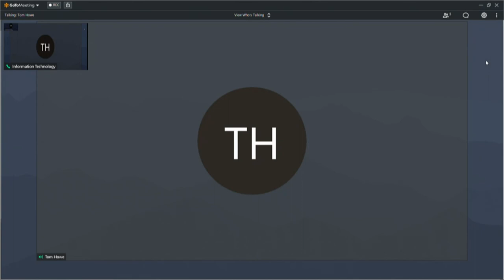Water Commissioners 01182021